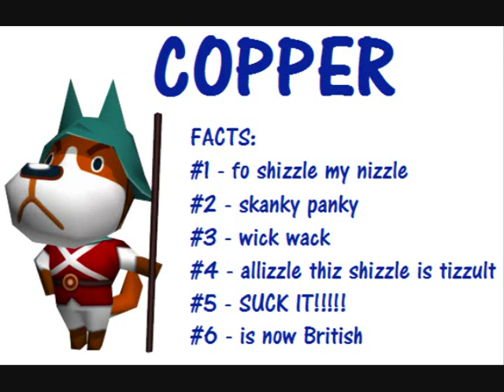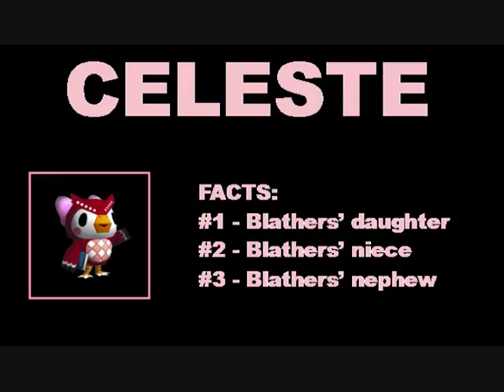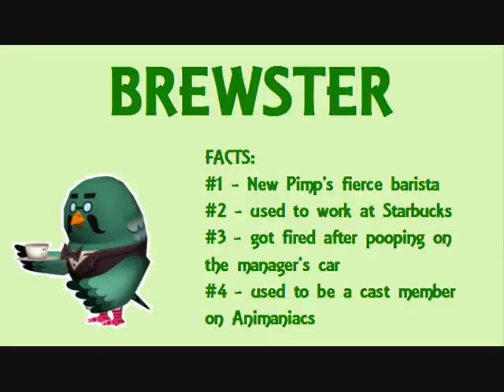Let's Play Animal Crossing City Folk - #3 Getting To Know You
Time to catch up on a couple things and to officially meet everyone in town (during the day anyway). Today's episode will basically be used to cover all bases before we can really get into the game.